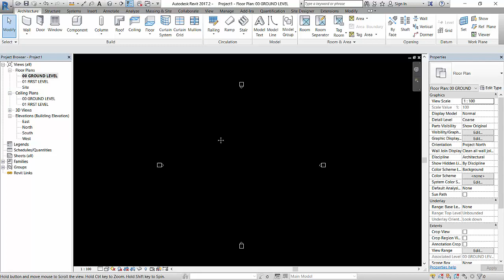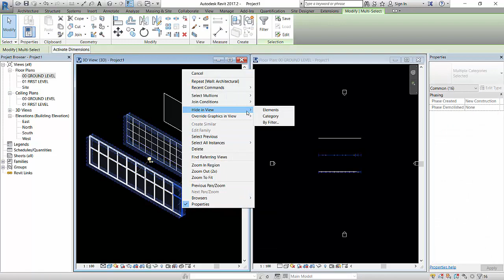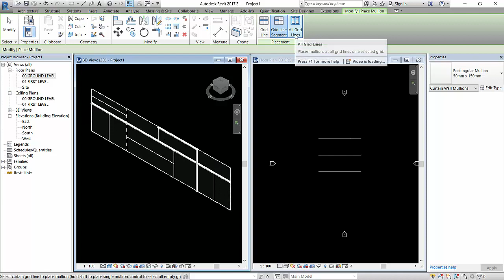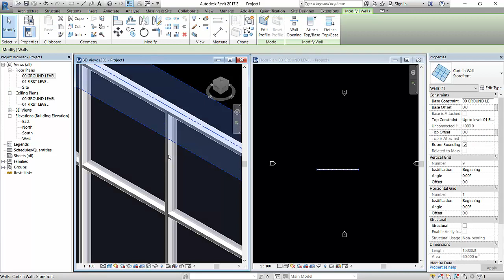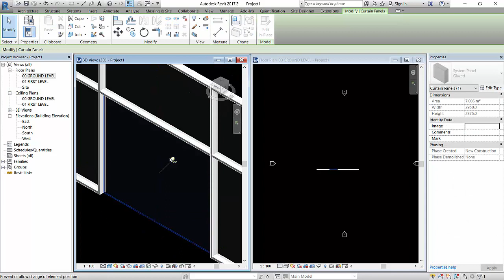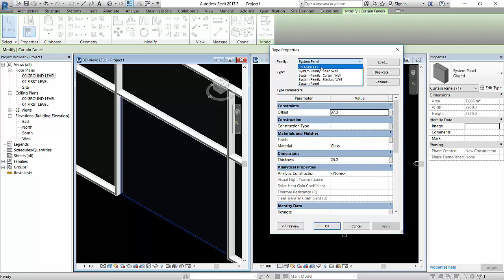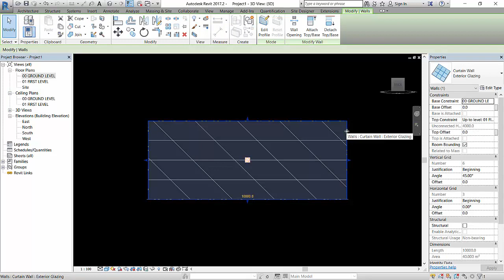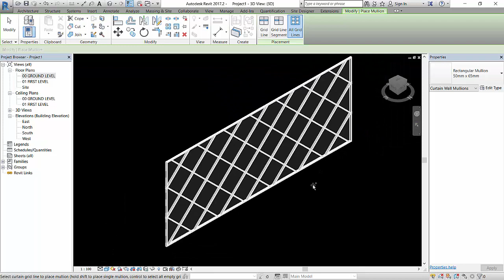LESSON05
Curtain Wall panels